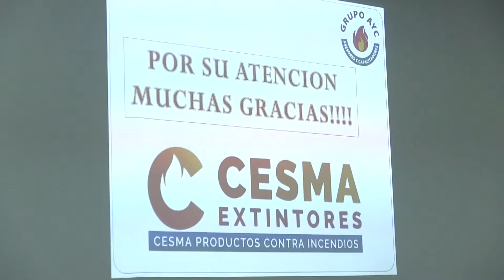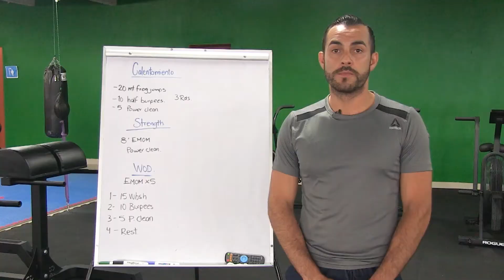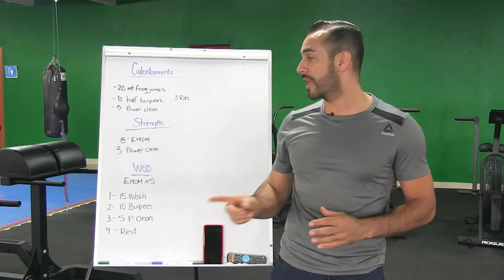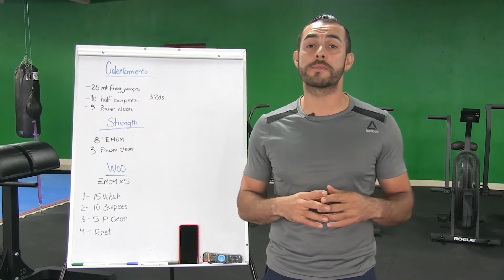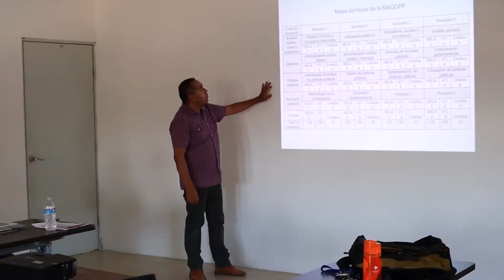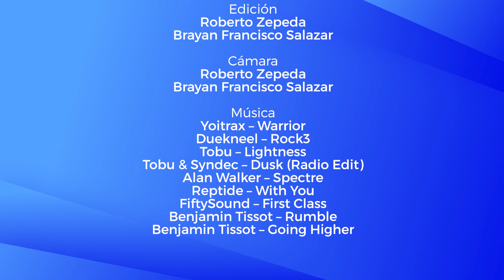Espacio UCEMICH Episodio 12